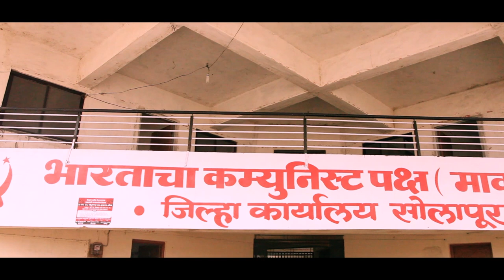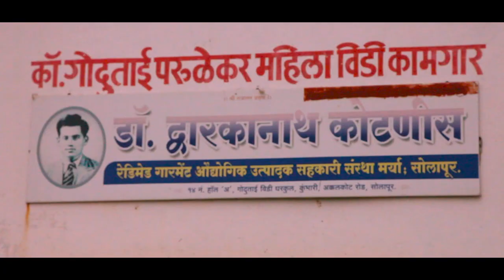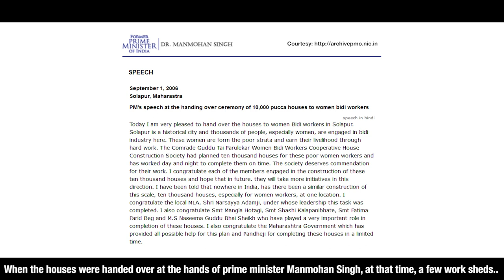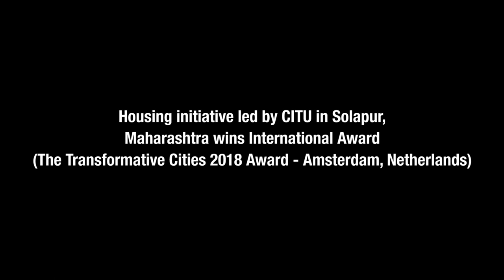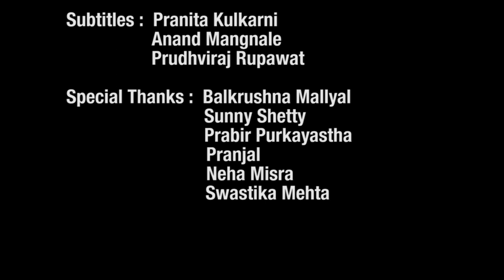Solapur : Unorganised Workers Build Largest Housing Cooperative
According to the last Census of India in 2011, Solapur has a population of around 950,000, 18 per cent of whom live in slums. However, the number of slum dwellers is significantly lower now than in 2001, when the figure hovered around 25 per cent. Workers’ struggles which led to the building of mass housing were the prime catalysts for this change.